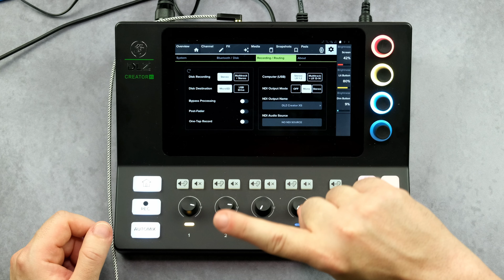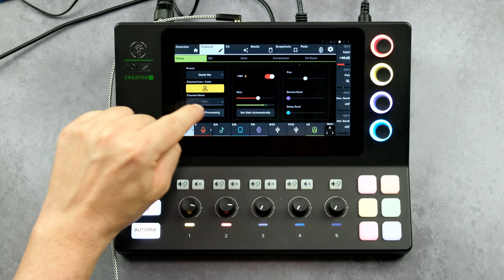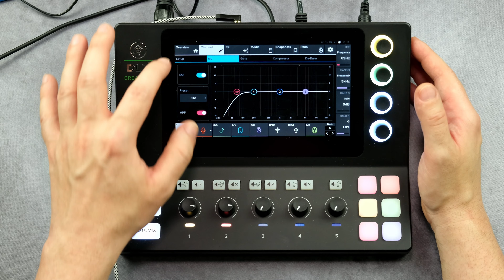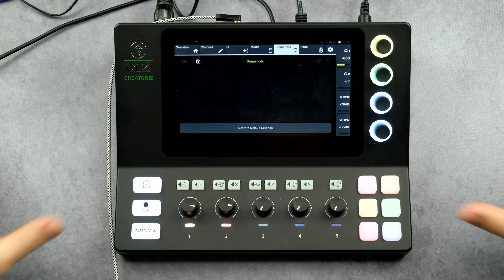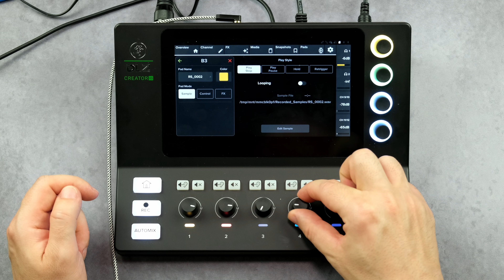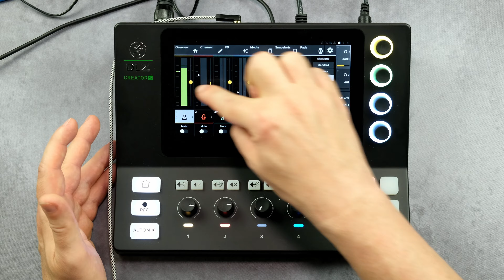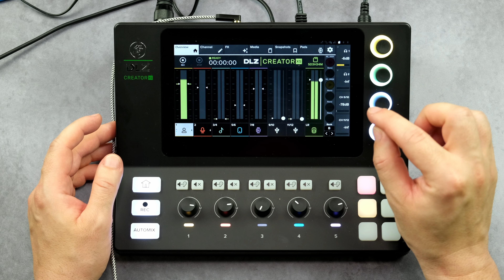nicht nur besser weil kleiner | Mackie DLZ Creator XS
Review: Mackie DLZ Creator XS

00:00 Intro
02:53 Design. Verarbeitung, Inputs & Controls
08:21 Software
19:50 Zusammenfassung
22:35 was ich gern verbessert hätte
23:49 Alternativen
26:00 Letzte Worte

Instagram: damir_franc (ich beantworte keine Fragen zu Youtube Videos per DM, dafür sind die Youtube-Kommentare da)

Kamera 1 & 2
Kamera (Portabel)
Objektiv (filmt mich)
2. Objektiv (filmt die Produkte)
Haupt Mikro
Audio-Interface 1
Audio-Interface 2
Wireless Mic

Audio-Setup (Desktop)
2. DAC/Amp

Haupt-PC (Youtube)
4K Capture Card